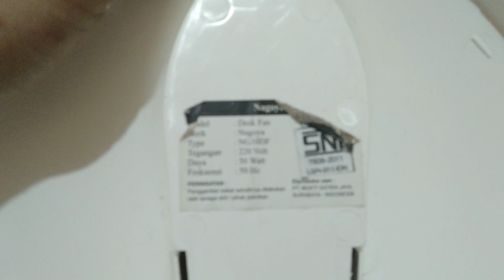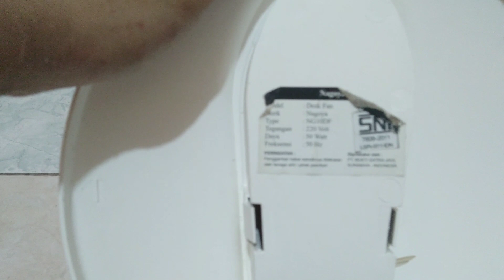Review Desk Fan Nagoya NG DF10 Speednya Kenceng Banget